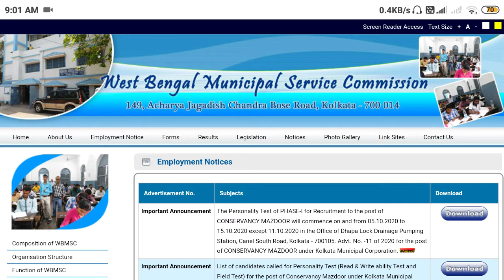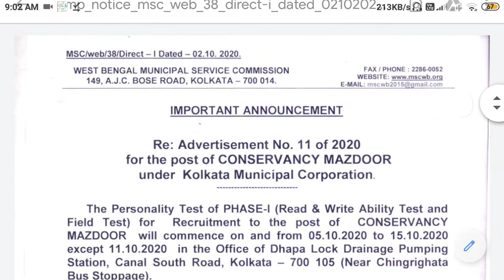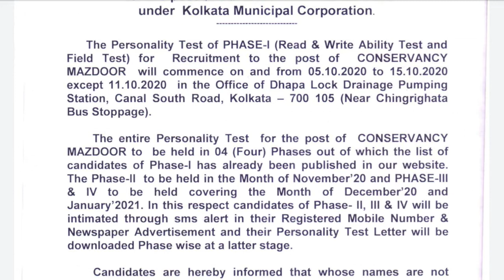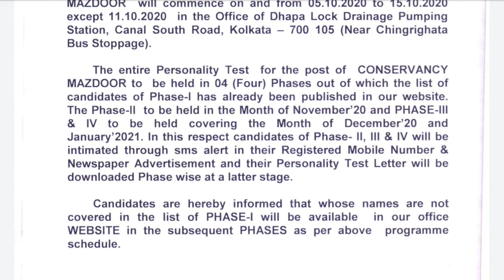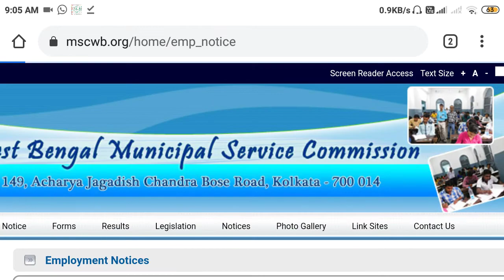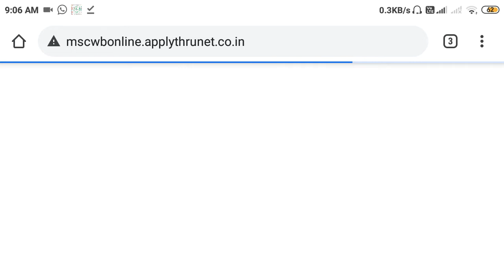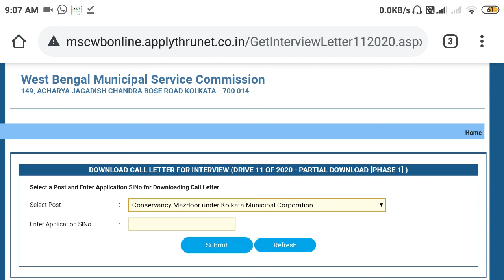west bengal municipal service commission recruitment 2020 | wbmsc recruitment 2020 [WBMSC] New/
municipal service commission recruitment 2020,

municipal service commission recruitment 2019,
west bengal municipal service commission recruitment,

west bengal municipal service commission recruitment 2020
municipal recruitment 2020,
kolkata municipal recruitment,
kolkata municipal recruitment 2020,
municipal corporation recruitment 2020,
municipal corporation recruitment 2019,
municipal corporation recruitment 2019 telangana,
municipal corporation ludhiana recruitment 2020